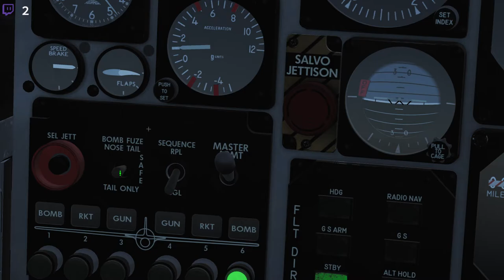DCS Freedom Inc IV: Piratbukten